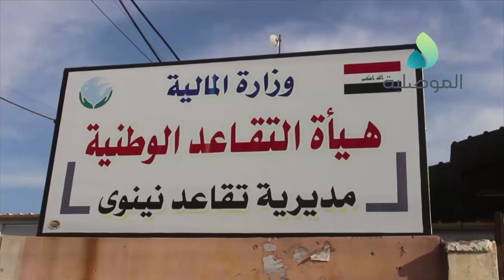مدير تقاعد نينوى يؤكد تأخر انجاز معاملات المواطنين بسبب الانقطاعات المستمرة للانترنت